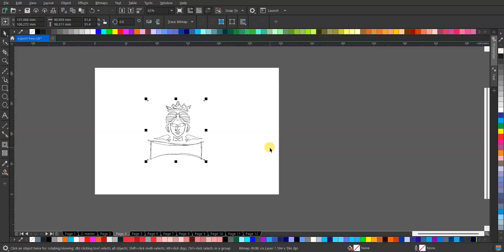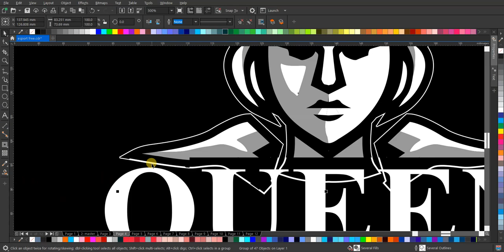Desain Logo Esport 'Queen': Inspirasi Kuat Tanpa Batas!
Tonton proses kreatif desain logo esport 'Queen' yang memukau dan kuat secara visual! Dengan elemen yang menonjol, kami menghadirkan konsep yang tak terlupakan. Nikmati perjalanan kami dari awal hingga akhir dalam menciptakan simbol yang memancarkan kekuatan dan kepemimpinan. Bersiaplah untuk terinspirasi dan terpesona oleh keindahan desain ini!